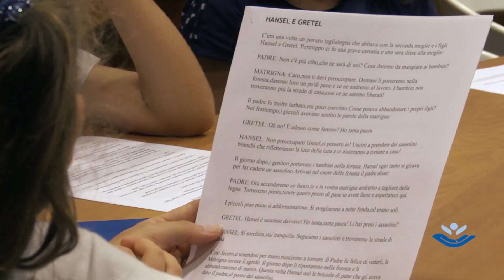Open Day dermatite atopica e ittiosi: intervista a May El Hachem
Il commento della responsabile di Dermatologia del Bambino Gesù sull'appuntamento in Ospedale rivolto a tutte le famiglie dei pazienti colpiti dalle malattie della pelle